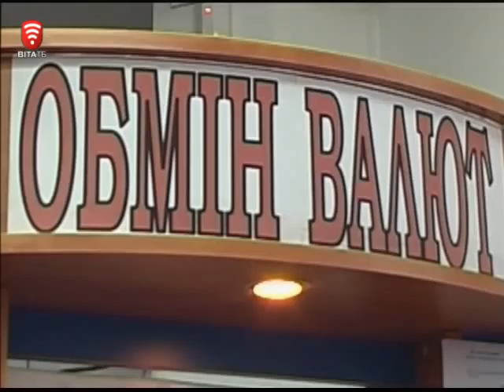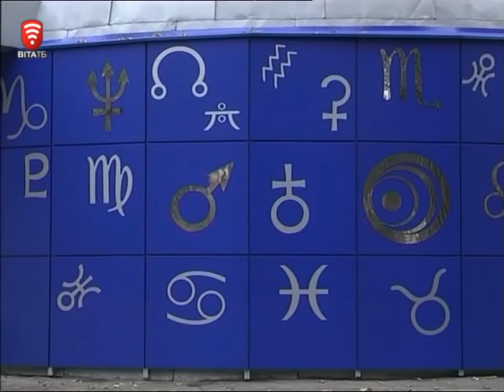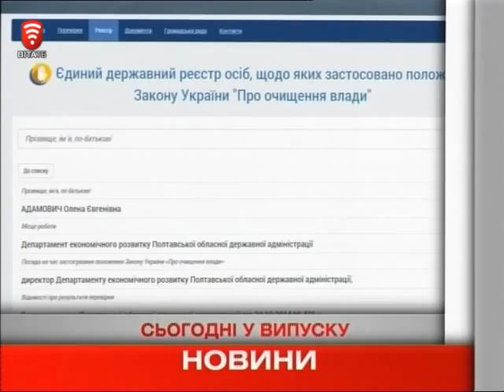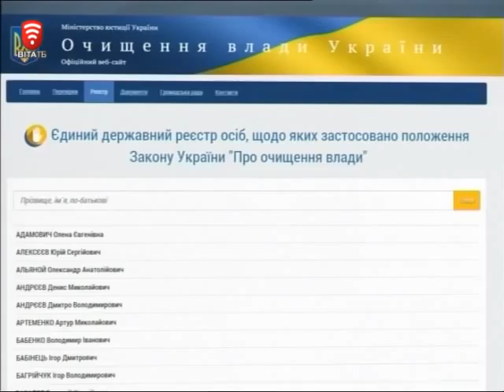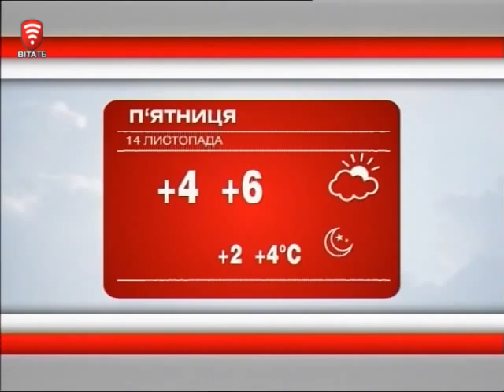Телеканал ВІТА новини 2014-11-13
Новини 13.11.14
АНОНС:
Гаага - чекає. За злочини на Майдані доведеться відповісти
Вінницький планетарій - що побачимо під зоряним небом?
Майстерня здоров’я для відвідувачів Прозорого офісу
Люстрація в дії - хто наступний?
Світлофори на пішохідних переходах - ожили
У сосиски - День народження